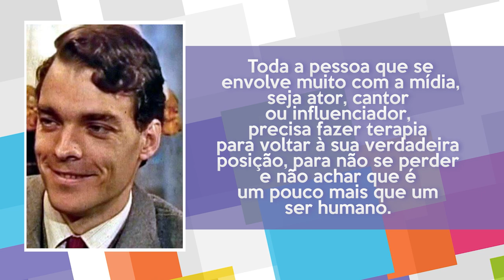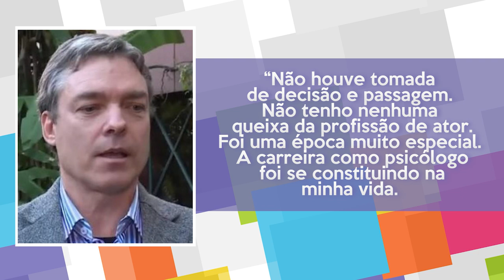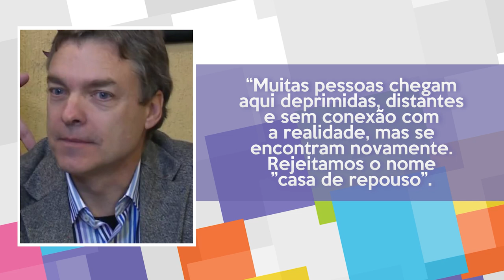ONDE ESTÁ PAULO CASTELLI AGORA? DESCUBRA O QUE ACONTECEU COM O ATOR DE BAMBOLÊ!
Neste vídeo você vai saber como está o ator Paulo Castelli, galã da TV dos anos 80 e sucesso em várias novelas, como em Ti Ti Ti e Bambolê.

Paulo Castelli Greven nasceu em Porto Alegre no Rio Grande do Sul.
Filho da atriz Maria Luiza Castelli, Paulo costumava acompanhar a mãe em suas idas as gravações na Tv Tupi e acabou sendo convidado para atuar na novela “O Pequeno Lorde” de 1967, onde foi protagonista.
No ano seguinte, já na globo, Paulo fez parte do seriado “As Aventuras de Eduardinho”, e logo em seguida, se afastou da Tv. No período em que ficou longe, o ator se aprimorou na profissão, fazendo cursos de interpretação e atuando ainda no teatro.
Em 1970, ele apareceu em seu primeiro filme “Betão Ronca Ferro’, porém, não foi creditado. Em 1977, o ator fez sua primeira produção oficial nos cinemas, na comédia estrelada por Mazzaropi “Jecão, Um Fofoqueiro no Céu”. Em 1979, já após atuar em outros três filmes no cinema e ter ganhando certo renome nas telonas, Paulo chamou atenção novamente na Tv Tupi e foi contratado para o elenco da novela “Gaivotas”, onde viveu Júnior.
Já em 1980, o ator fez parte da última novela da Tv Tupi, “Drácula, Uma História de Amor”. Posteriormente, Paulo acabou migrando para a bandeirantes e juntamente com o elenco de “Drácula, Uma História de Amor”, deu continuidade a novela, mas com outro nome, sendo chamada de “Um Homem Muito Especial”.
Ainda na bandeirantes, Castelli fez parte do sucesso “Os Imigrantes” e logo em seguida, ele migrou para a Tv Cultura, onde atuou em “O Pátio das Donzelas” e “Casa de Pensão”. Em 1982 e1983, Castelli fez também produções no Sbt e na sequência, atuou novamente na globo, fazendo o folhetim “Voltei Pra Você”.
Após passagens nas minisséries “Viver a Vida” e “Tudo em Cima” da rede Manchete, Paulo Castelli teve novamente retorno a globo, desta vez como o intérprete de Pedro Spina no clássico “TiTiTi”, onde fez par romântico com Myriam Rios. No ano seguinte, o ator foi Felipe em “Roda de Fogo” e logo depois, já em 1987, Castelli teve papel de destaque em “Bambolê”, vivendo Luiz Fernando, fazendo novamente par romântico com Myriam Rios.